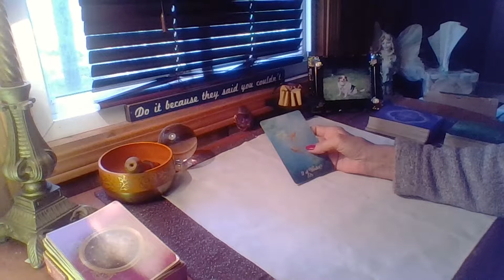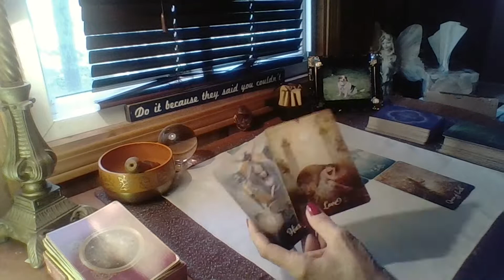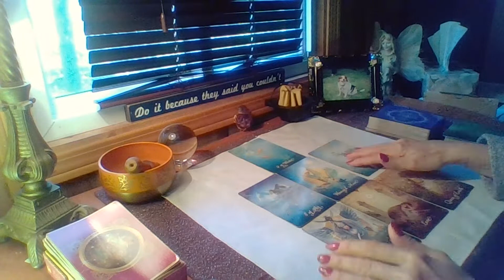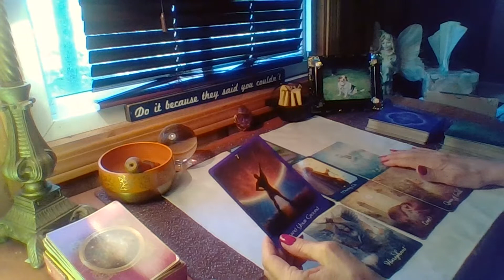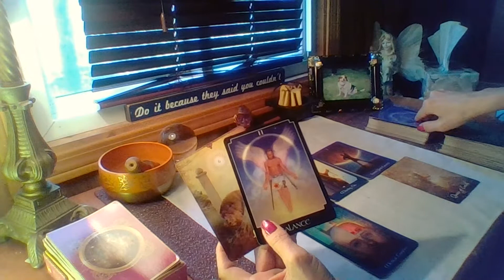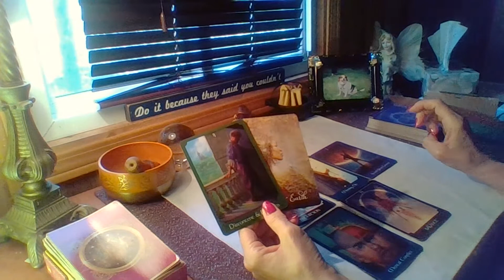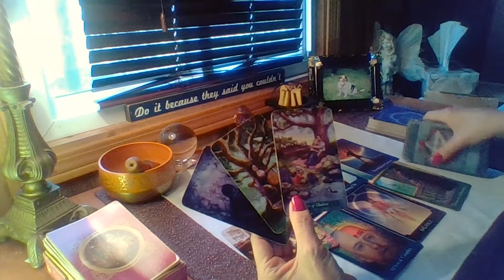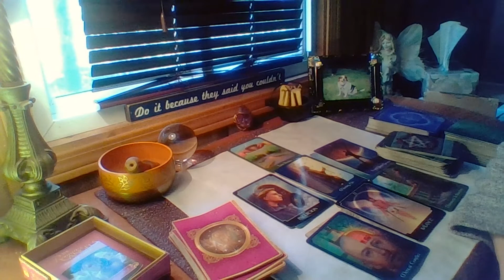Libra, Things That Can't Be Put Off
Live Streams Sunday Nights @ 5:00 PM EST - Free Card Pulls For The People In The Chat. We'll also draw a name each week for those who donate $10 or more during said Live Stream Shows for a free personal reading. Yayy!!